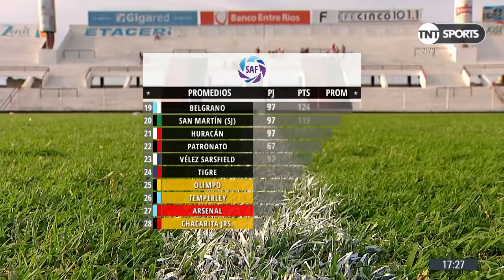Resumen de Patronato vs Rosario Central (3-0) | Fecha 21 - Superliga Argentina 2017/2018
El Patrón jugó un gran partido y terminó goleando al Canalla. Además, este resultado mandó al descenso a Arsenal.